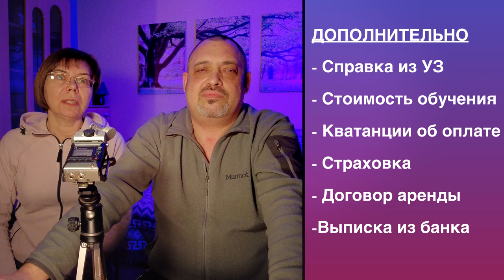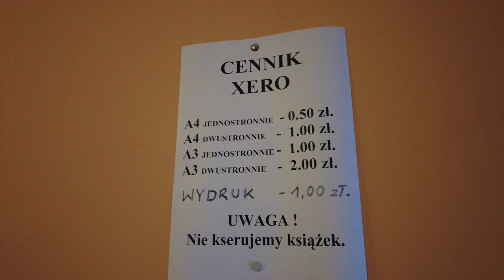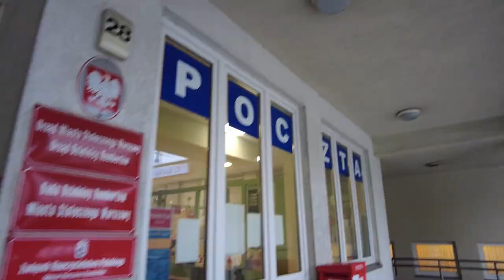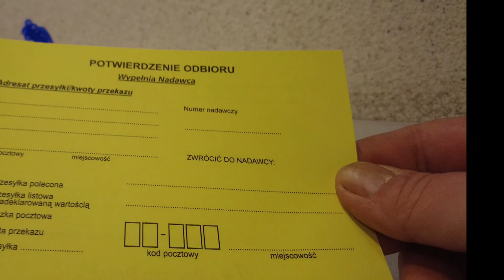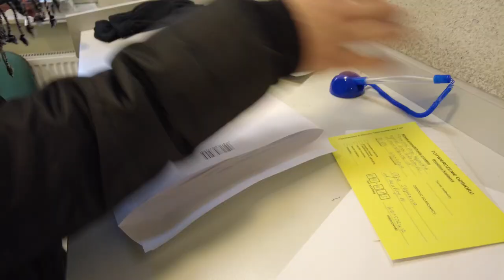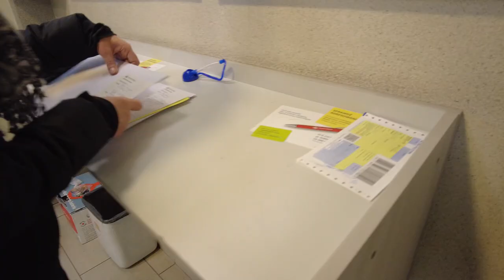Проверка и отправка документов. Карта побыту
Сегодня расскажем о составе пакета документов на карту побыту. Какие есть нюансы, как их передать в уженд, какие документы нужно оставить при себе и где можно распечатать необходимое.
Ничего сложного в этом нет, делайте всё сами и не кормите так называемые агенции.

0:00 Вступление
0:30 Какие нужно документы отправлять
1:37 Перечень документов
4:12 Дополнительные документы
7:05 Схема подачи документов
7:40 Методы подачи
9:05 Этапы подачи
10:00 Распечатка и отправка
15:00 Нюансы